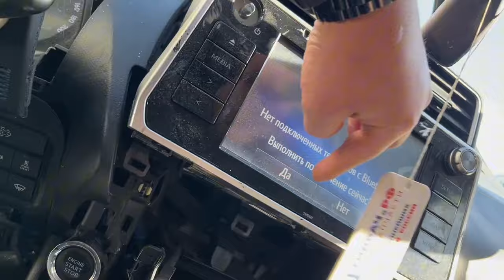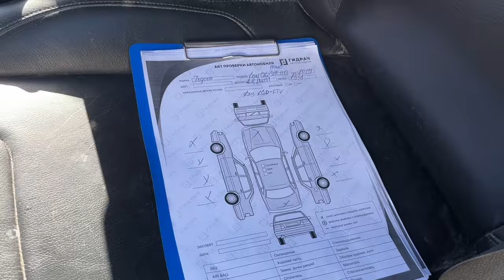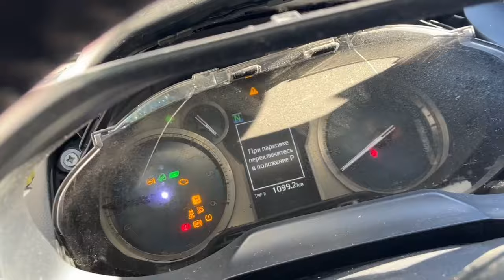Обзор перед разбором Toyota Land Cruiser Prado 150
В разбор поступил Тойота Ленд Крузер Прадо 2.8 АТ 2019г.

Работаем 24/7